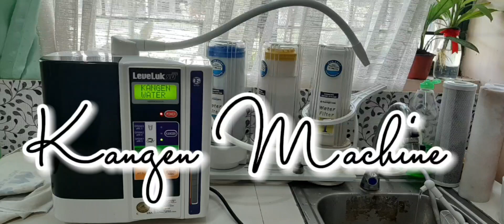How to replace FILTER for KANGEN MACHINE |Shie Felices